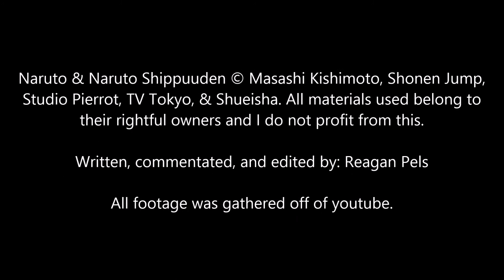A Brief Review of Naruto: Part 1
Well, it's time for the new guy to show us, and you, what he's got. So I just put him on Briefs duty. What's a better first job than working on someone else's briefs? Well, underwear jokes aside, Reagan is review in the beloved/much hated anime series, Naruto. BELIEVE IT!